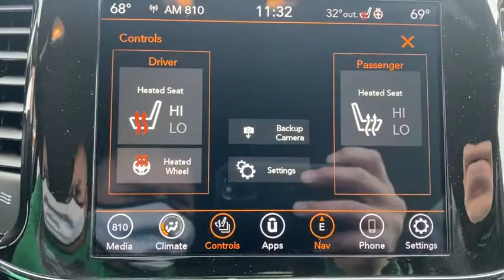2021 Jeep Grand_Cherokee Overland Park, Lenexa, Shawnee Mission, Olathe KS, Kansas City, MO CT0244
Granite Crystal Met. Clear Coat New 2021 Jeep Grand_Cherokee Laredo X 4x4 available in Overland Park, Kansas at Reed Chrysler Dodge Jeep Ram Overland Park. Servicing the Lenexa , Shawnee Mission, Olathe KS, Kansas City, MO area.
2021 Jeep Grand_Cherokee Laredo X 4x4 - Stock#: CT0244 - VIN#: 1C4RJFAG7MC621582

7020W Frontage Rd.

Heated Seats Nav System Blind Spot Monitor Bluetooth ALTITUDE APPEARANCE PACKAGE MOPAR INTERIOR PROTECTION GROUP QUICK ORDER PACKAGE 2BM LAREDO X TRANSMISSION: 8-SPEED AUTOMATIC (850R... Back-Up Camera 4x4 ENGINE: 3.6L V6 24V VVT UPG I W/ESS. Laredo X trim Granite Crystal Met. Clear Coat exterior. FUEL EFFICIENT 25 MPG Hwy/18 MPG City! Warranty 5 yrs/60k Miles - Drivetrain Warranty; KEY FEATURES INCLUDE: Navigation 4x4 Back-Up Camera Blind Spot Monitor Bluetooth OPTION PACKAGES: QUICK ORDER PACKAGE 2BM LAREDO X Engine: 3.6L V6 24V VVT UPG I w/ESS Transmission: 8-Speed Automatic (850RE) Remote Start System Universal Garage Door Opener Heated Front Seats Heated Steering Wheel Power Liftgate Security Alarm Instrument Cluster w/Off-Road Disp Pages HD Radio 8.4 Touchscreen Display 5-Year SiriusXM Travel Link Service GPS Navigation 5-Year SiriusXM Traffic Service 4G LTE Wi-Fi Hot Spot ALTITUDE APPEARANCE PACKAGE Body Color Fascia Front Accent/Body Color Fascia Rear Fascia Black Molded in Color Step Pad Body Color Shark Fin Antenna Rear Accent/Body Color Fascia Single Exhaust w/Bright Tip Black Roof Molding Dark Headlamp Bezel Finish Body Color Claddings Delete Laredo Badge Altitude Grille Dark Day Light Opening Moldings Gloss Black Rear Fascia Applique Wheels: 20 x 8.0 Gloss Black Aluminum Dark Lens Taillamps Tires: 265/50R20 BSW A/S LRR Bridgestone Brand Tires Gloss Black Jeep Badging MOPAR INTERIOR PROTECTION GROUP MOPAR Cargo Area Liner MOPAR Slush Mats ENGINE: 3.6L V6 24V VVT UPG I W/ESS (STD) TRANSMISSION: 8-SPEED AUTOMATIC (850RE) (STD). BUY FROM AN AWARD WINNING DEALER: ***Your VALUES DRIVEN Family owned dealership in the Heart of Johnson County*** .